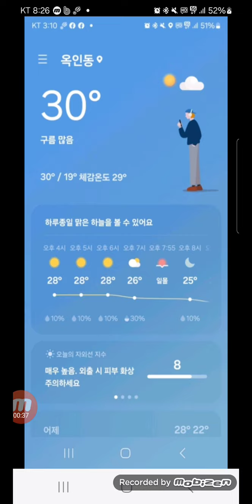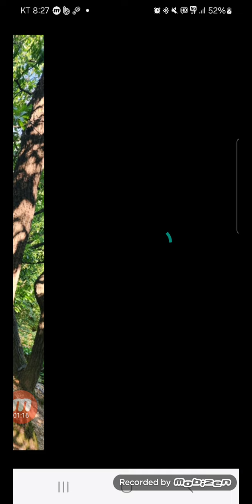Challenge 10000days, 만일의행복, 오늘 2024-06-17, 생후 20792일차, 일일만보 1882일차, 퍼즐 2471일차, 영상792일차, 인왕산나들길 313